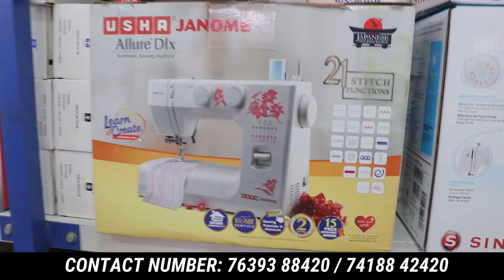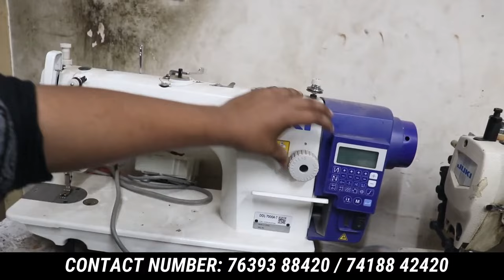3499ரூபாய் தையல் மிஷின் | Cheapest Sewing machine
Selection Sewing Machine

sewingMachinerepair,sewing
tamil,sewing Machine,thread cutting problems in
tamil, Machine Maintaining Methods,online tailoring
class in tamil,tailoringcoursesintamil,tailoring
Machine in low price in coimbatore.cheapest sewing
Machine,cheapest sewing Machine on amazon, Mini
sewing Machine, sewing, wholesale tailoring Machine
sales in tirupur,TAMIL VLOGGER, second hand sewing
Machine sales in tamil,
,UKKADAM,ukkadam Market Malayalam